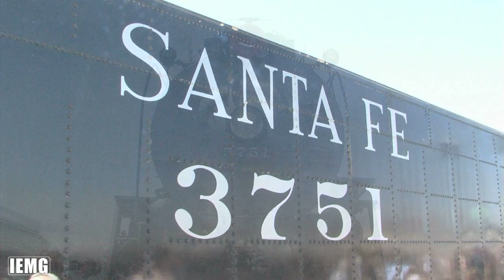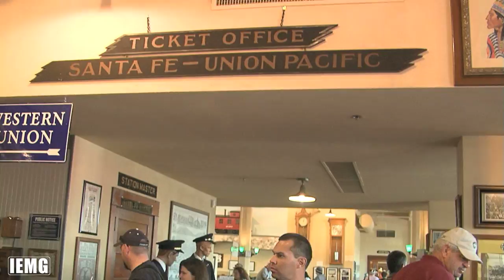San Bernardino Bicentennial Railroad Days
The City of San Bernardino celebrated its bicentennial during Railroad Days at the Historic Santa Fe Depot built in 1918.  The 3751 Steam Engine chugged into the Santa Fe Train Depot in San Bernardino on Saturday, May 8 to a roaring crowd.  to order a special bicentennial DVD copy of the events from this years bicentennial celebration.